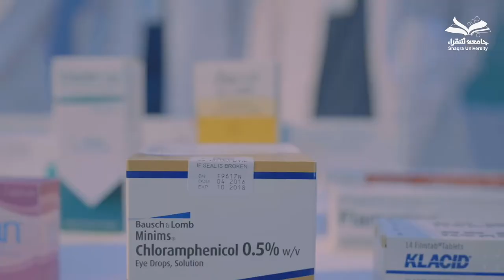طلاب وطالبات كلية ⁧‫الصيدلة‬⁩ بجامعة شقراء‬⁩ يقودون حملة مخاطر الإفراط في استخدام المضادات الحيوية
طلاب وطالبات كلية ⁧‫الصيدلة‬⁩ بـ ⁧‫جامعة_شقراء‬⁩ يقودون حملة لتوعية المجتمع بمخاطر الإفراط في استخدام المضادات الحيوية.